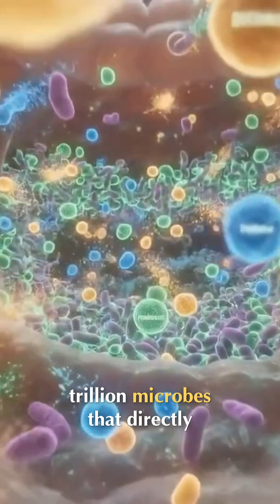Gut-Brain Connection: The Key to Mental Wellness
The gut contains 100 trillion microbes directly influencing mental health, mood, and memory. Gut bacteria even manufactures the same neurotransmitters as antidepressants! Depression can be transmitted via gut bacteria. Fuel a healthy gut to support mental wellness.